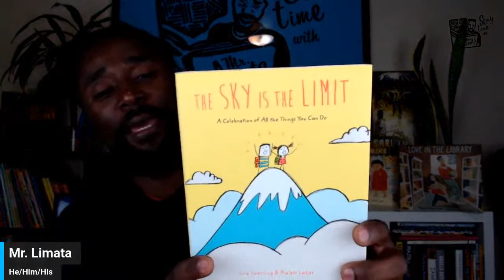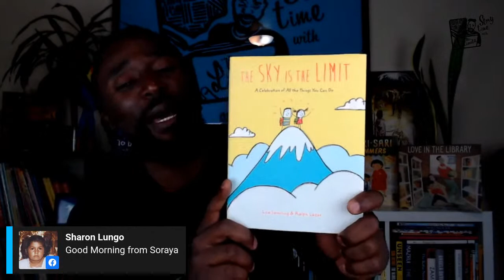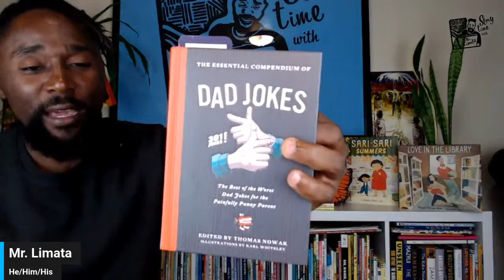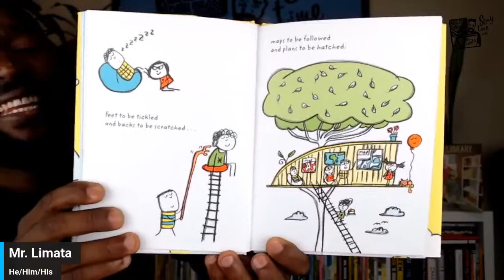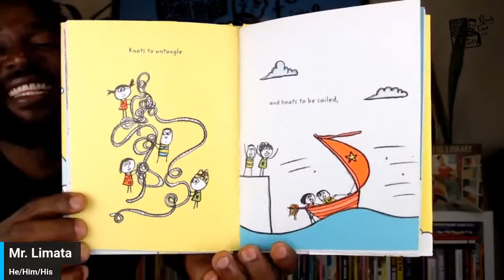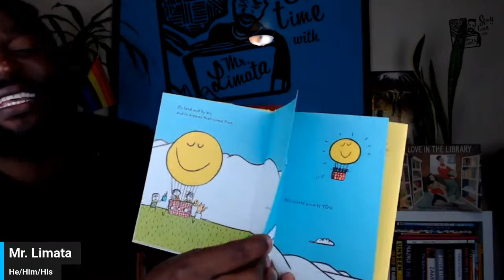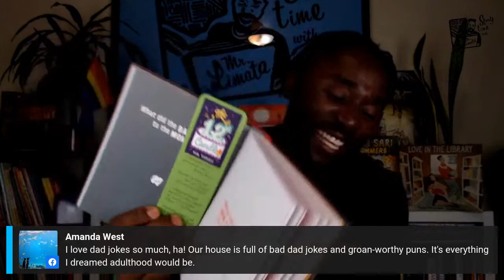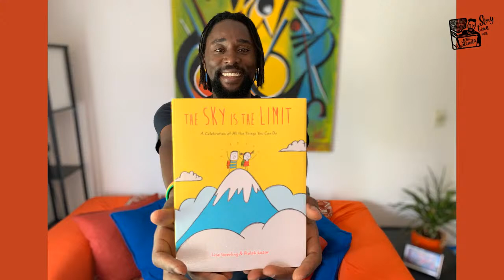THE SKY IS THE LIMIT by LISA SWERLING, illustrated by RALPH LAZAR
As the school year ends, this book is a reminder of the goals set and a celebration of all the achievements along the way--big or small. It is an uplifting book about unlimited potential. “A CELEBRATION OF ALL THE THINGS YOU CAN DO.”